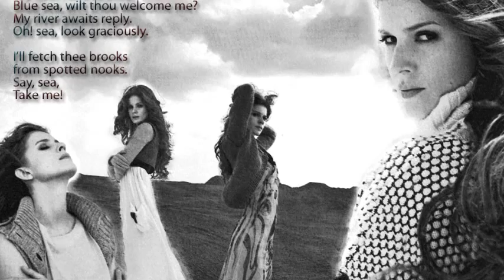Amor buscame Marian Aguilera.wmv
El miedo es esa cosa que nos separa siempre de la felicidad